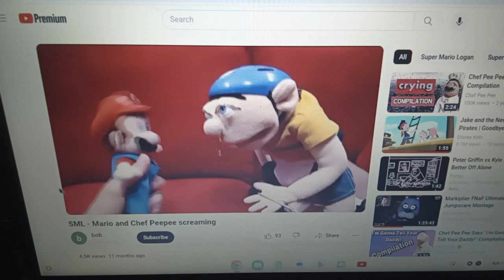every one reaction to Mario and chef pee pee screaming